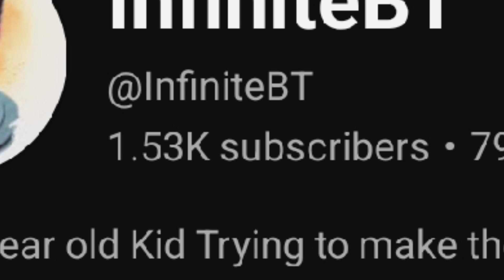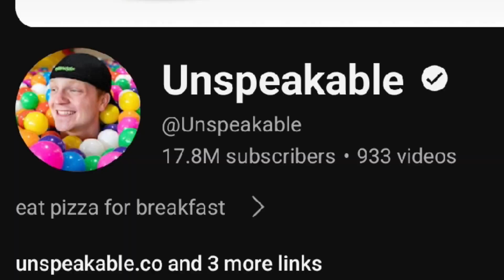My 800th Video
Hope Yall enjoy the videos :)

Thanks @YouTube @youtubecreators